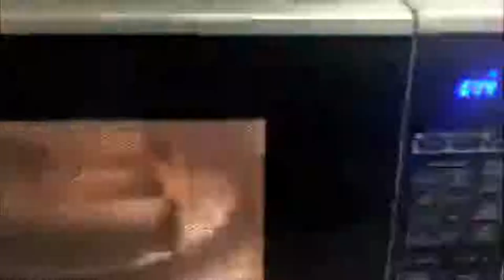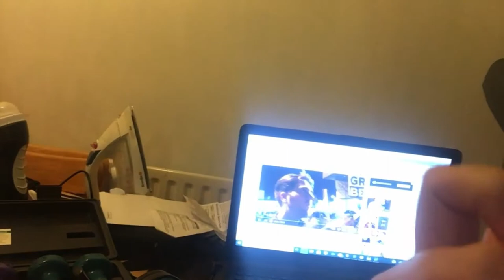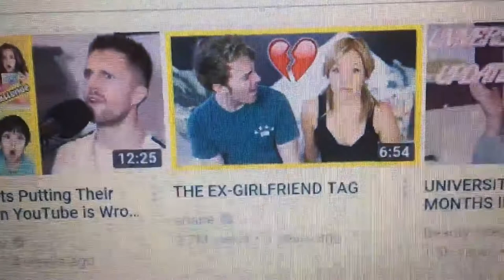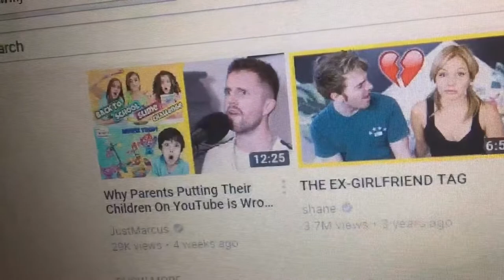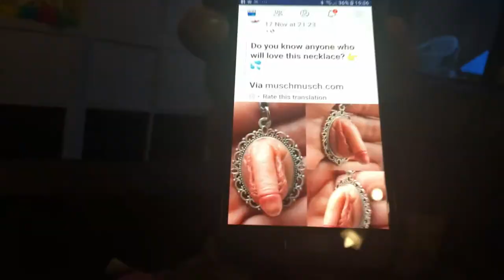REALISTIC WEEK IN MY LIFE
Thank you so much for all the support x